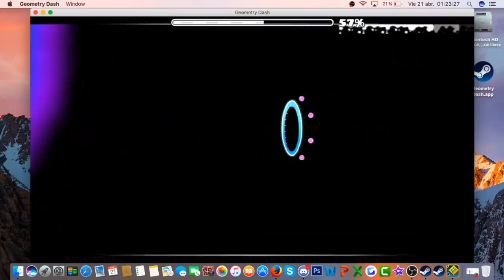THEORY OF EVERYTHING 4!!! (Fan-Made) - Geometry Dash 2.1 - TOE IV by Im Fernando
Encontre este nivel y me gusto mucho, se que no es el mejor nivel pero esta bien hecho para ser mas un fan made que un nivel real xD

I found this level and I really like it, I know it is not the best level but it is pretty well made for being a fan made more than a real level xD

ID: 32915165
Total Attempts: 77
In-Game Rate: Insane No Stars
Personal Rate: Insane 8 Stars

▽ Level Music:
• Theory of Everything IV {Fan Made} by Domyeah